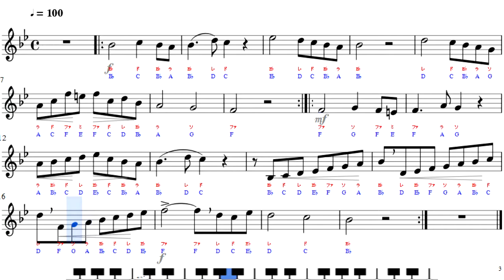ソルフェージュ Solfege des Solfeges Ⅰ－142